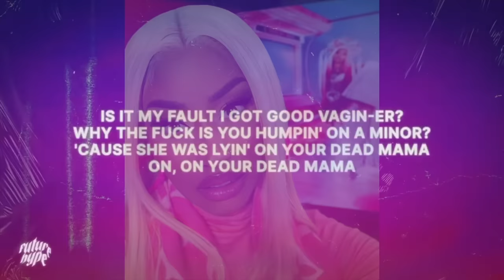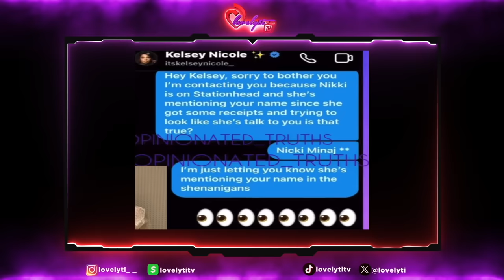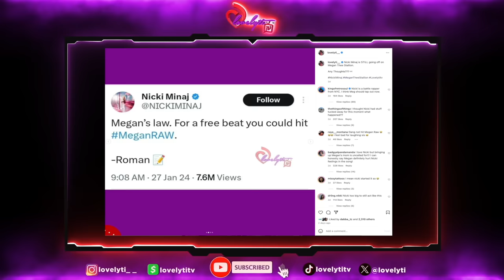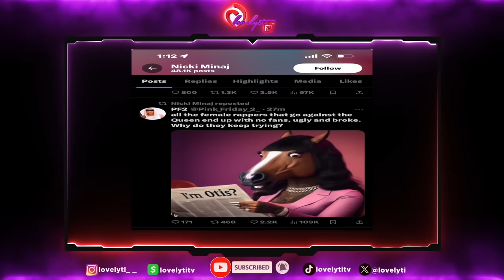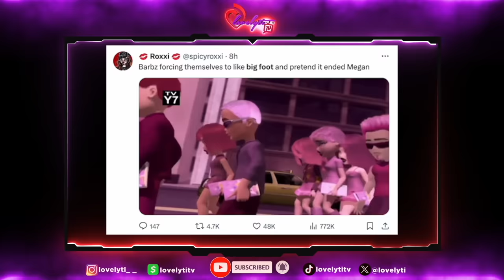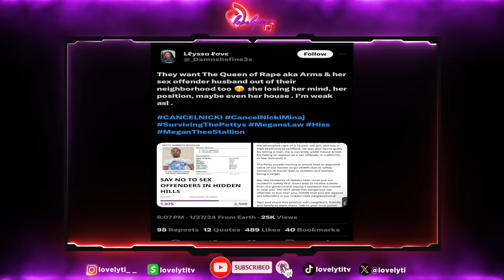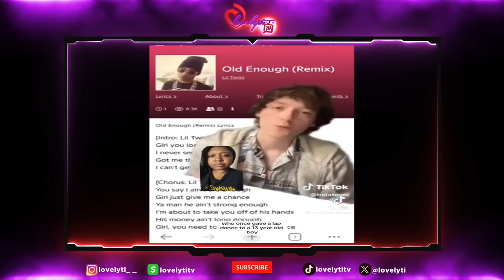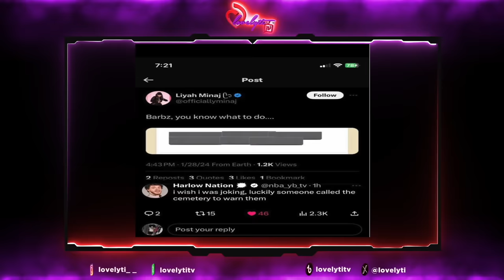Nicki Minaj drops a new DISS Track called 'BIG FOOT' social media isn't impressed